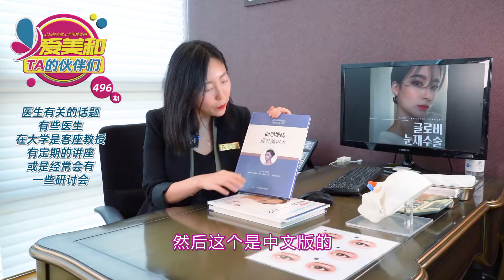医生有关的话题：有些医生在大学是客座教授，有定期的讲座或是经常会有一些研讨会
今天和大家分享一下医生有关的话题：有些医生在大学是客座教授，有定期的讲座或是经常会有一些研讨会